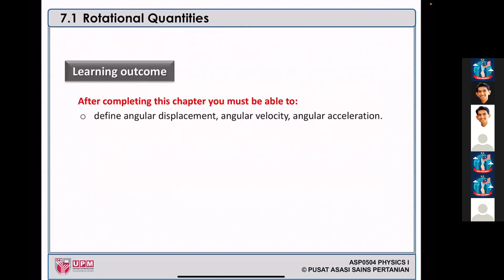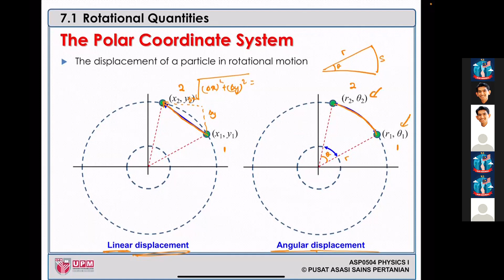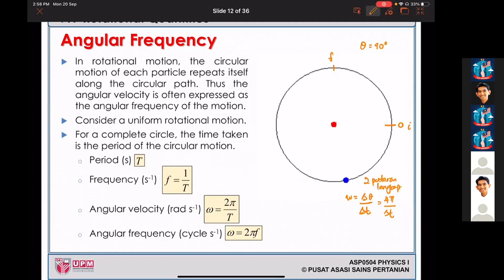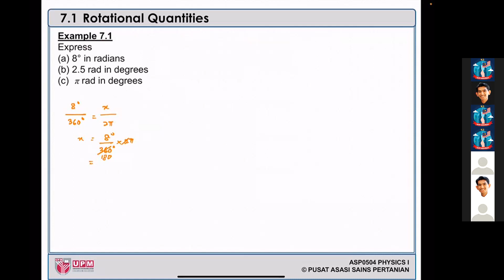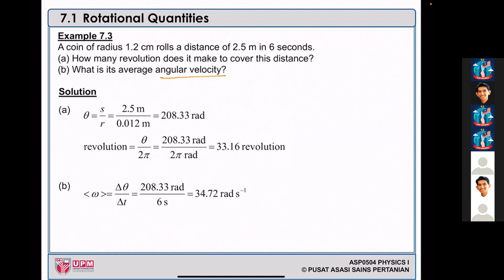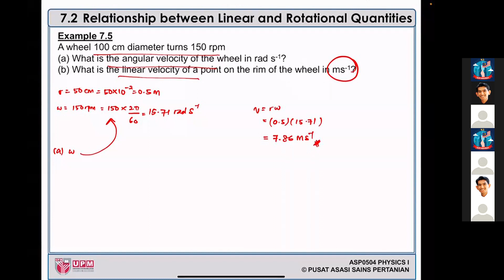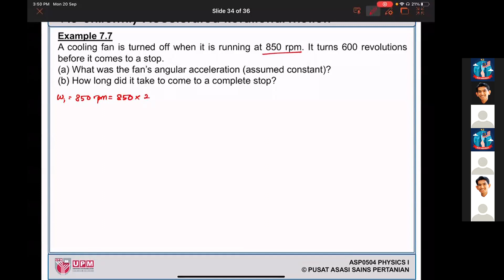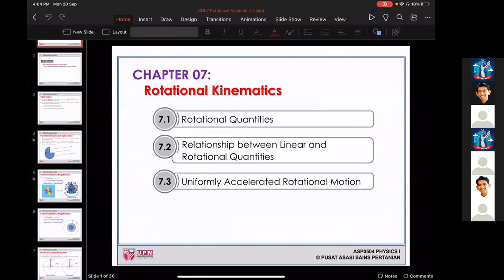Lecture Ch07 (Rotational Kinematic)